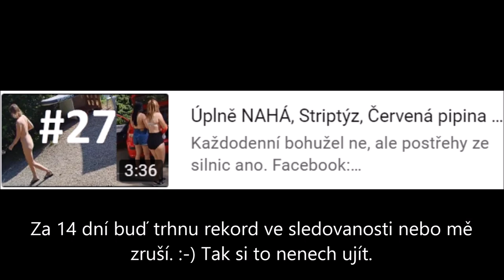SkútrCam #26 - Kok*ti kamioňáci, Hradišťská Letecká vs. zákaz vjezdu 1:0, Auto kvete v každém věku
Každodenní postřehy ze silnic.

Hudba v intru (Endless Motion)

Dnes uvidíte:
0:00 Intro
0:12 Vytlačení
0:25 Vystupování uprostřed silnice
0:40 Předjíždění
0:49 Rez
0:56 Policie
1:01 Jízda v protisměru
1:10 Blikač
1:34 Čára není zeď
1:40 Předjel mě
1:55 Objetí zákazu
2:27 Reklama
2:33 Zbytečná zácpa
3:03 Neznalost předností
3:47 Podjeté kamiony